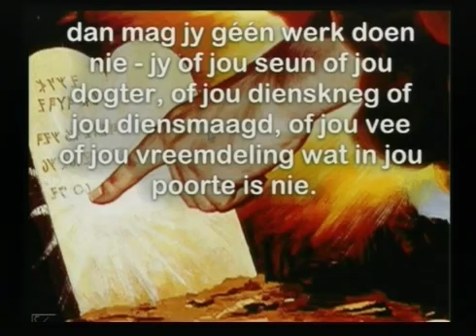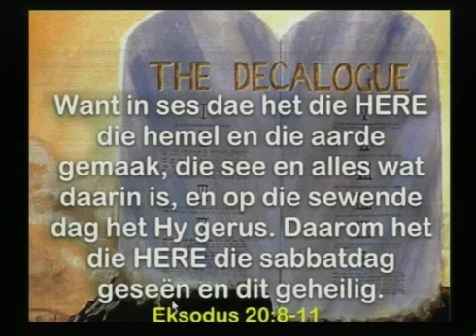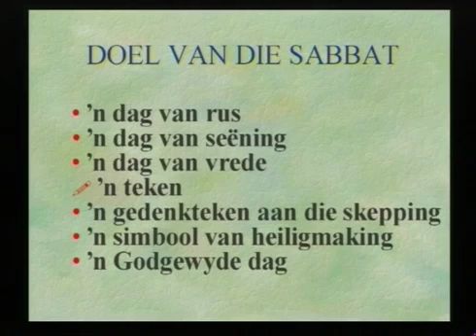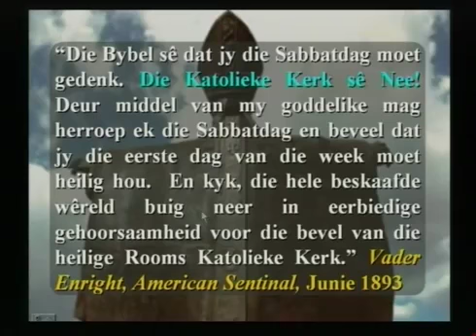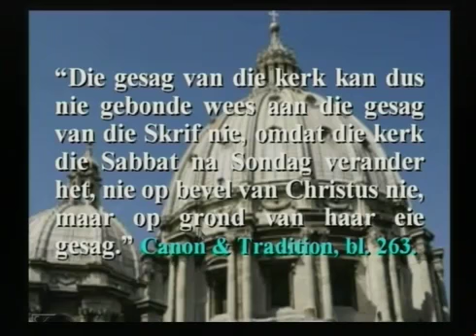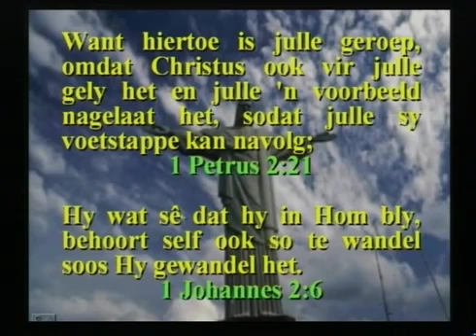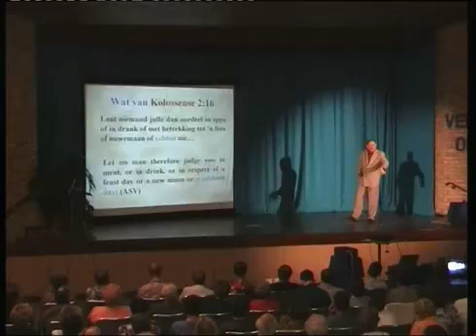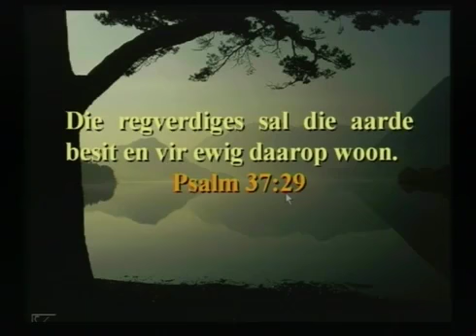17 Die Moeder van Alle Misdade Verbasende Ontdekkings Deel 17Walter Veith